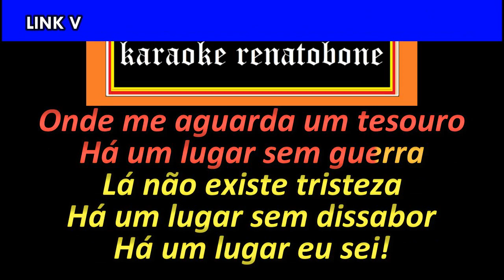HA UM LUGAR karaoke amostra - EDEJANE SILVA